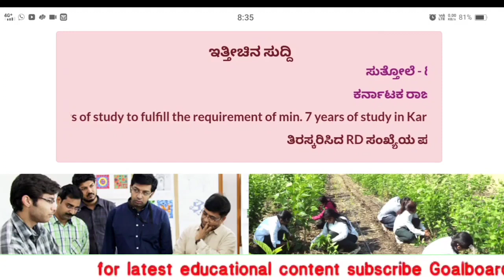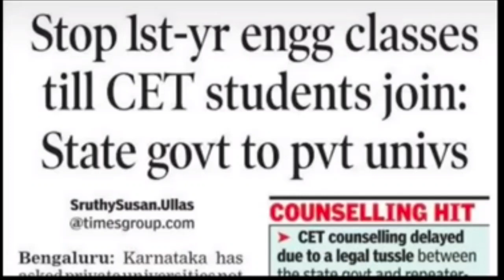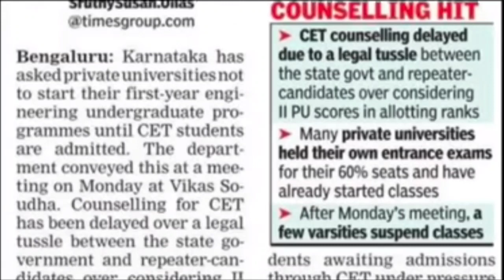KCET repeaters High Court issue |good news for KCET students|KCETcounselling|KCET important updates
kcet 2022
kcet counseling
kcet exams
kcet 2022 latest update
kcet results

🙏keep supporting🙏

kcet 2022 latest updateskce
t 2022 counselingkcet 2022 document verificationkcet 2022 counselingkcet 2022 document verification date
Kcet high court decision today live
Kcet high court case status
kcet 2022 rd number changing link
kcet kea
kcet updates
kcet 2022 high court decision today
kcet 2022 document verification kea